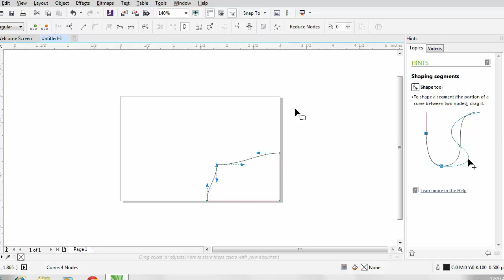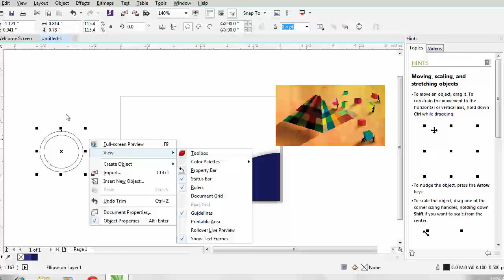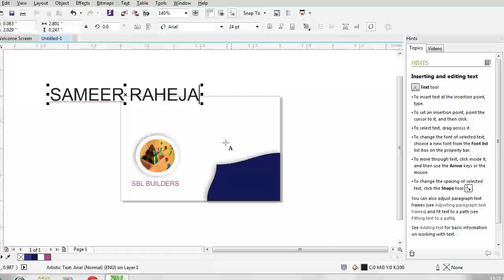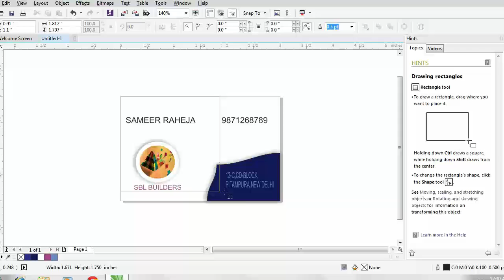How to create a visiting card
How to create a visiting card in corel draw